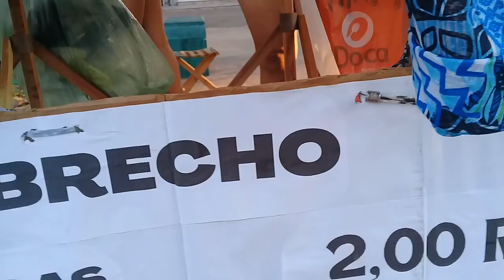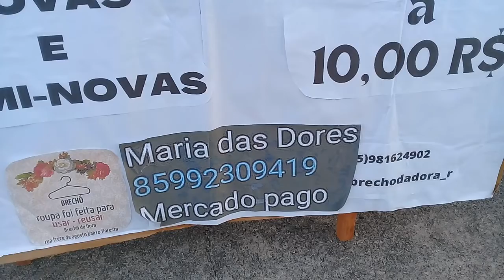Bora ! O Brechó da Dora ... 12.08.22 Rua Luis Guimarães Álvaro weyne Fortaleza Ceará Brasil